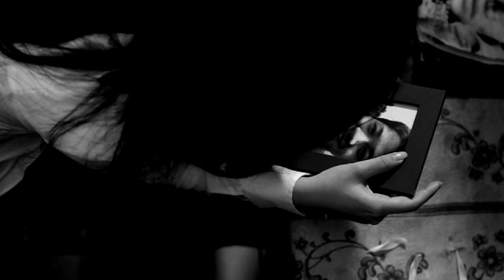《別哭》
102學年度下學期三年級聯合實習（四）課程製作：你從哪裡來 劇組
五種感官│觸覺

中文片名：別哭
劇情大綱：在一場車禍中，一對男女從此分離。在車禍後幾天，女人回到了家裡，過著跟平常一樣的生活， 直到有天男人做了早餐給女人吃，女人卻崩潰地哭了起來，原來男人早在那天就離開了，女人一直為男人的死去而悲傷，但男人其實一直陪伴著她。

主要演員：謝琳、鄧奕曦

劇組人員：林楷程、許哲瑜、沈婉蓉、蔡佩君、王蔓菱